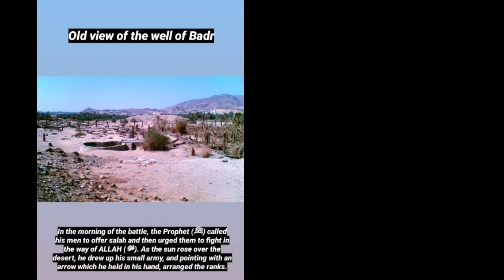Battle of Badar | 17th Ramadan 2AH | Ghazwa E Badar |313 vs 1000| Saudi Arabia